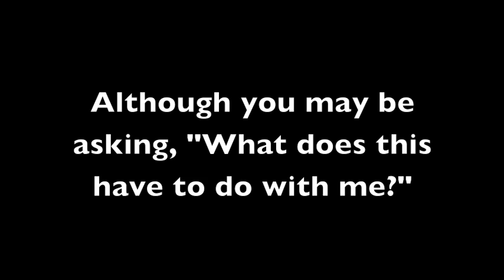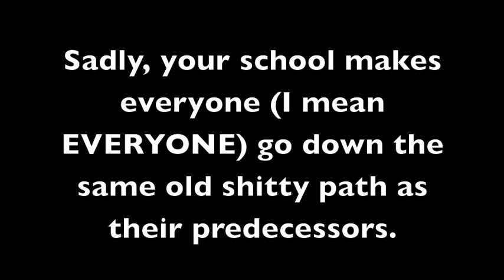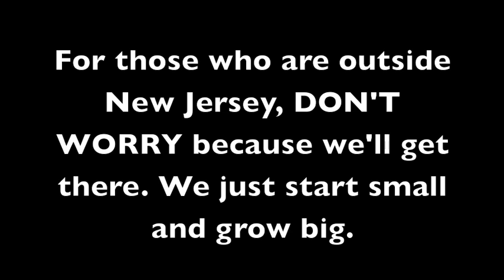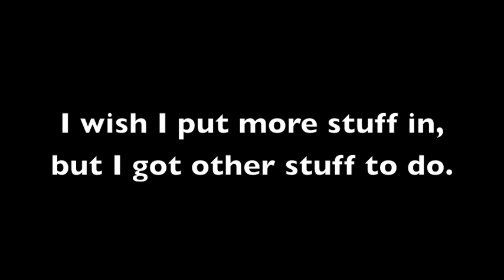SuperFlashDriver's 12th/15th News Update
Hi guys, sorry if I haven't created a video for a while now. I was going through Mediation and through psychologists and finally got it over with. Anyway, I wanted to post this out in October, but because of the days going by increasingly fast,